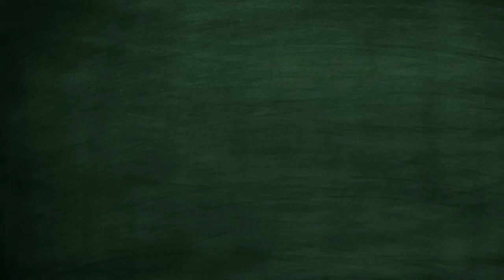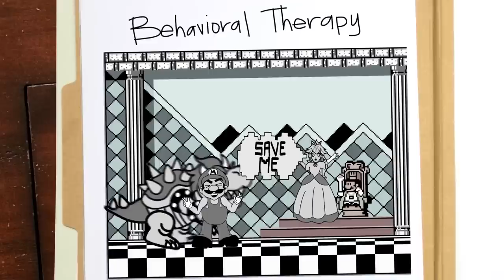Super Mario Goes To Therapy – Pop Psych!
Welcome to Pop Psych!, where we analyze what's wrong with your favorite fictional characters.
Love the show?

Episode 4: Super Mario Goes to Therapy

Written by: Bradley Meyers
Created & Directed by: Jared Bauer
Starring: Tessa Goss
Animations by: Brodie Rush
Illustrations by: Nanci Ayala Rush
Academic Consultant: Angela Belden
Edited by: Ryan Hailey
Opening Animation by: Luis Vega